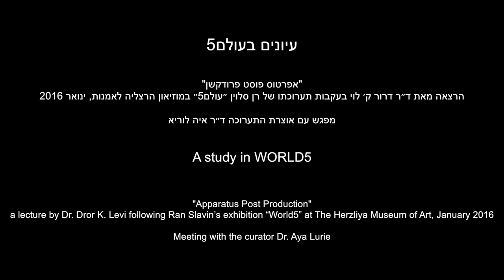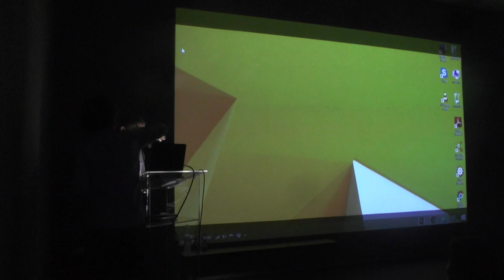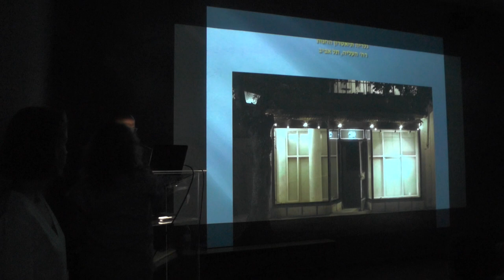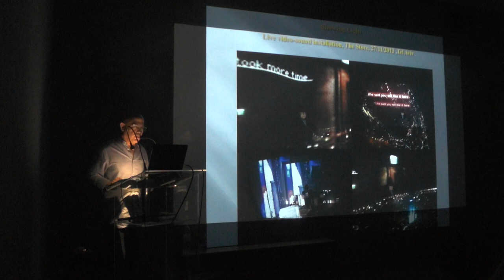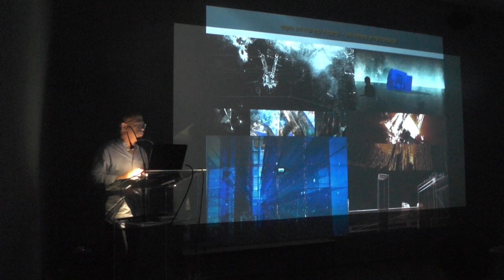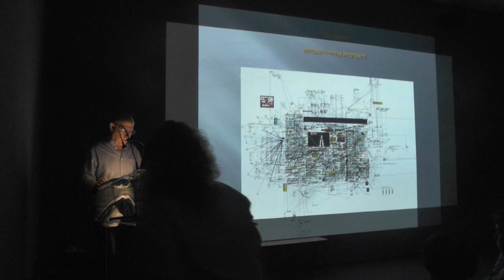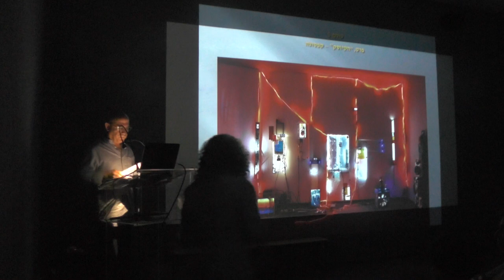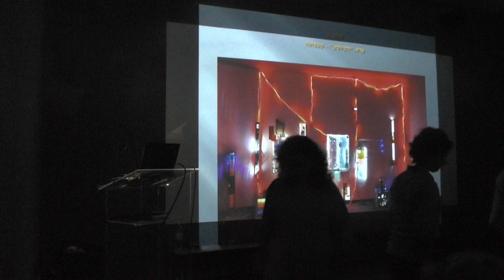WORLD5 TALKS with DR DROR K LEVI & DR AYA LURIE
WORLD5 TALKS, lecture, insights with DROR K LEVI & AYA LURIE
following the exhibition World5 by Ran Slavin at The Herzliya Museum for Contemporary Art, Israel 2016